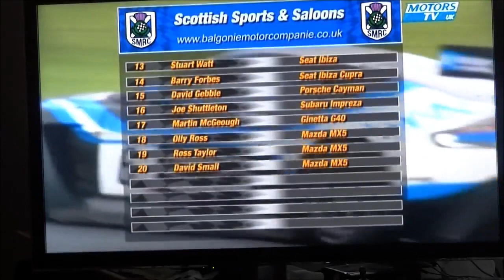Scottish Saloon and Sports Car Championship Round 12 knockhill 2014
Scottish Saloon and Sports Car Championship Round 12 knockhill 2014 from the achives

Scottish Sports and Saloons was a Championship based at knockhill for modified saloon and sports cars where we would have westfields and caterhams to evo's ian donaldson's lamborghini superleggra charlie shaw and andy gallacher in there 1000bhp awd cosworth focus's and stuart whyte and ali mcmillan in their BTCC Super tourers